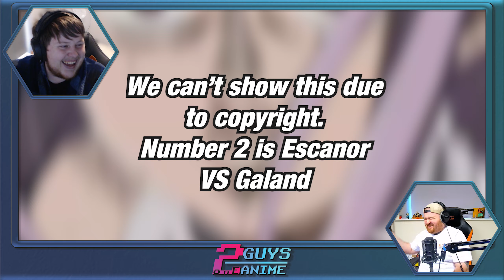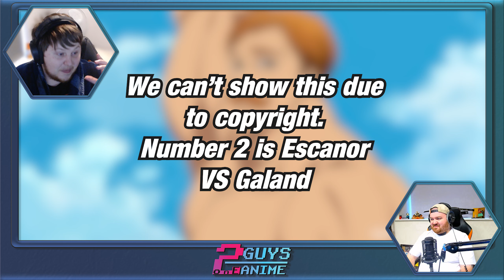Who's the Strongest? Our Reaction to @WatchMojo 'Top 10 Most Epic Displays of Strength in Anime'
Are you ready to find out who's the strongest? Watch our reaction to @WatchMojo's 'Top 10 Most Epic Displays of Strength in Anime' From Goku to Muzan, we'll be discussing some of the most powerful characters in Anime. Who do you think will come out on top? Do you agree with the List?

Other Channels!